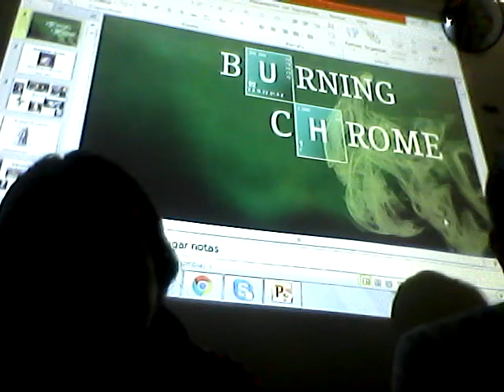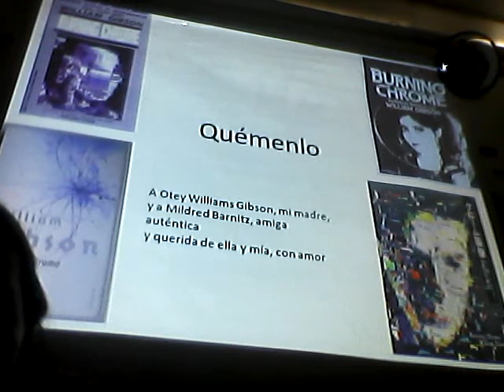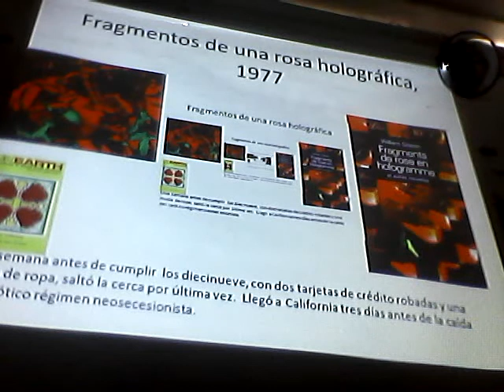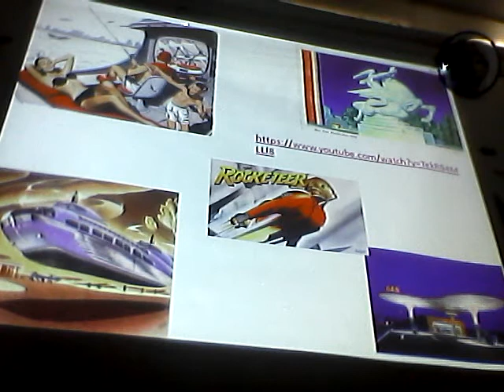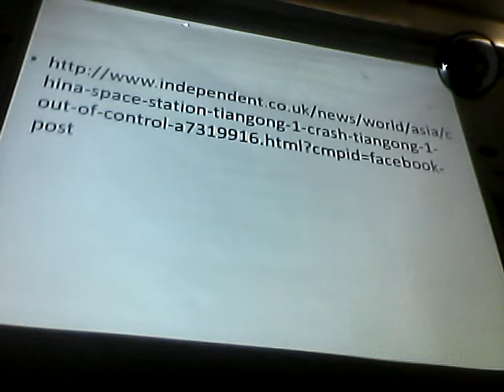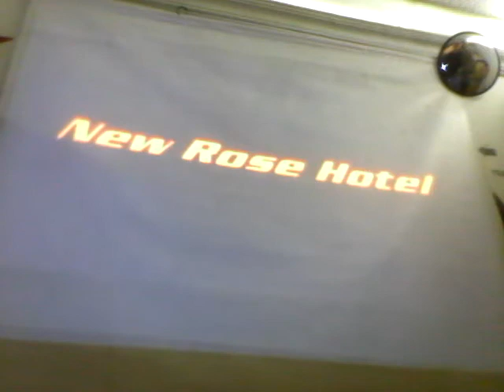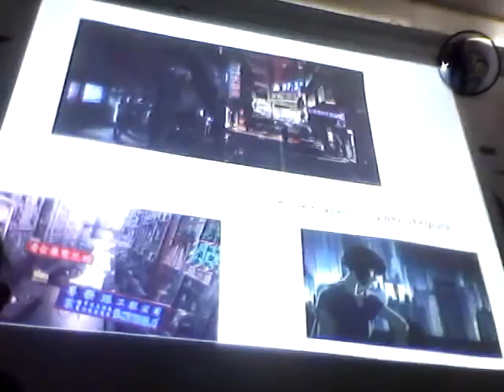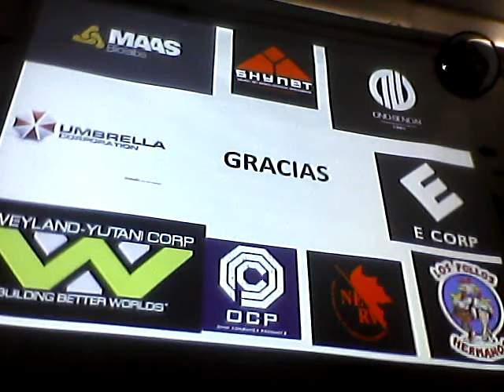Quemando Cromo de William Gibson: Sexo, Drogas y Cyberpunk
Con motivo de los 30 años de Quemando Cromo de Gibson, se hablaran de algunos de sus temas enmarcados dentro del cyberpunk junto con las referencias culturales mas relevantes.